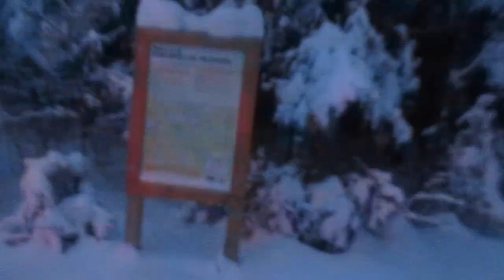Porcupine Lake Wilderness Winter Camping - Part 1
Winter camping trip to the Porcupine Lake Wilderness Area in northern Wisconsin. We had fun doing some bush crafting, ice fishing, and cooking around the campfire.